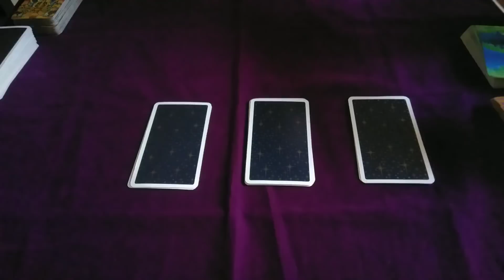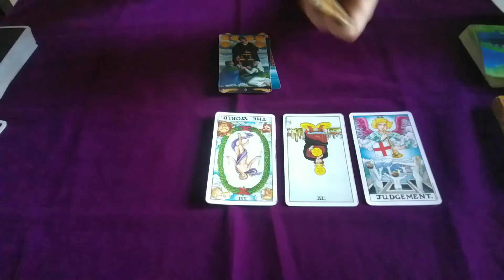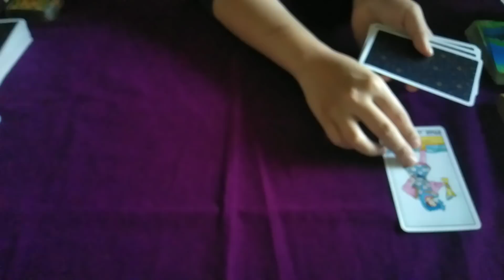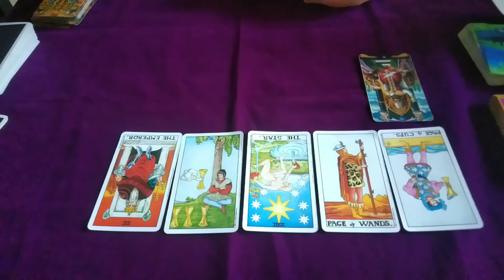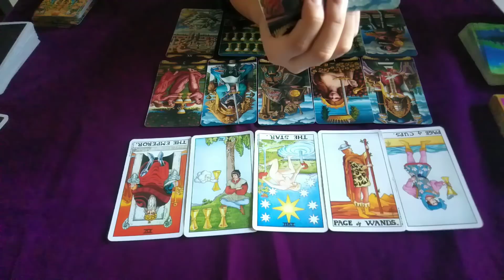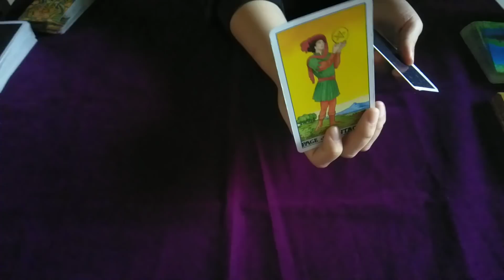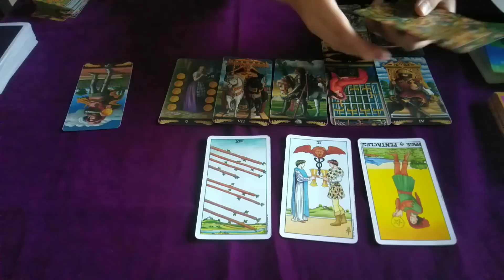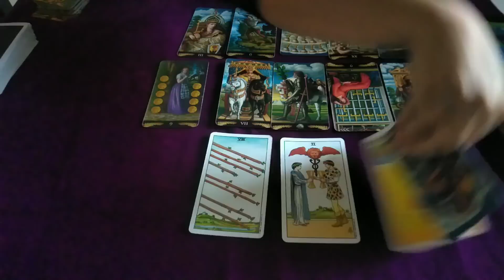❤塔羅占•他喜歡你嗎 簡單輕鬆測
今天三副 輕鬆來看一下
🚨因為只有三副所以可能有些狀況沒辦法完全講中 還請見諒
🚨有時候沒對焦也沒對到牌 抱歉QQ

時間軸
選1.  1:05
選2.  5:08
選3.  13:10

哈囉大家好我是Zoe🌟
Hi~I am Zoe.
這裡提供塔羅占卜影片🔮
I have provide some Tarot video here.
希望我的頻道能讓你開心、有幫助❤
I really wish my channel can heal/help you.
如果跟我有共鳴想聯繫我或個占 可以透過以下資料聯繫我👇
If you want to contact with me or trying to ask your personal question,you can use the information here to find me.

Instagram個人:thisiszoe0310